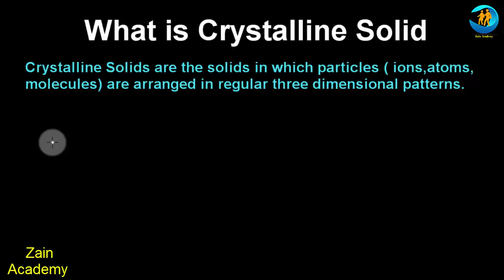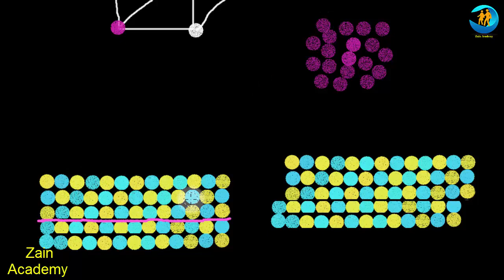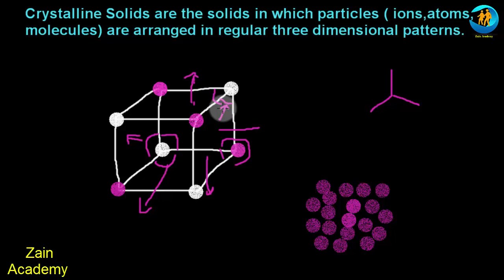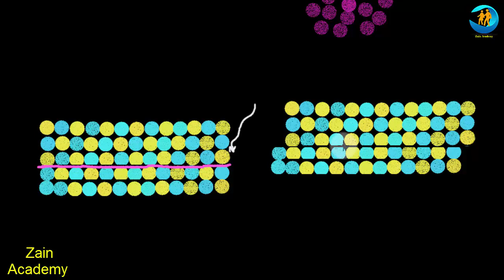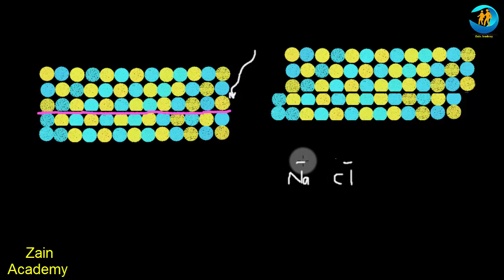What is Crystalline Solids in Urdu Hindi / 9th Chemistry / Cha #5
Hi Students!! I am zain tabasum from zain Academy. In this video I tell you what is crystalline solids. Crystalline solids are the solids in which particles (ions, atoms, or molecules) are arranged in regular three dimensional patterns. They have definite surfaces or faces. Each face has definite angle with the other face. Pure crystalline solids have sharp melting point. For example sodium chloride NaCl, Naphthalene etc. if you don’t understand the concept of crystalline solids then watch complete video and learn what is crystalline solids.